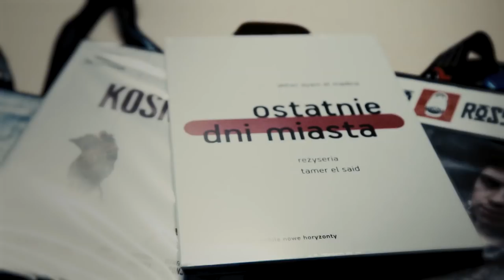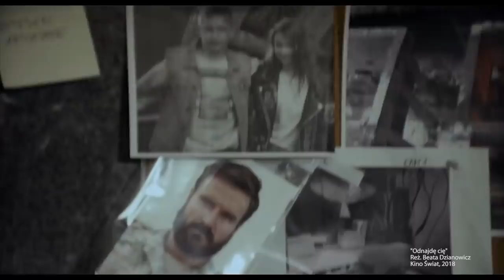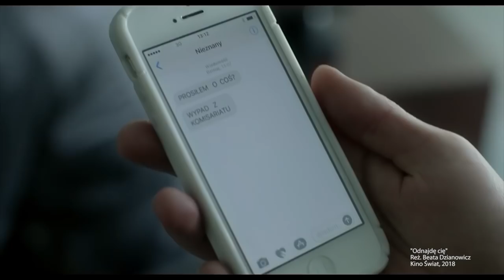NAJGORSZE POLSKIE FILMY 2018 ROKU | POPKULTUROWY #36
Do zakończenia roku 2018 zostały nam już dosłownie dni, więc to doskonała okazja do podsumowań i przyjrzenia się temu, jak wyglądało polskie kino 2018. To był kolejny rekordowy rok w polskim kinie, ale to nie oznacza, że wszystkie filmy trzymały poziom. Niestety. Specjalnie dla Was wybraliśmy 10 najgorszych polskich filmów 2018 oku. Sprawdźcie, co było najgorsze w tym roku w polskim kinie!